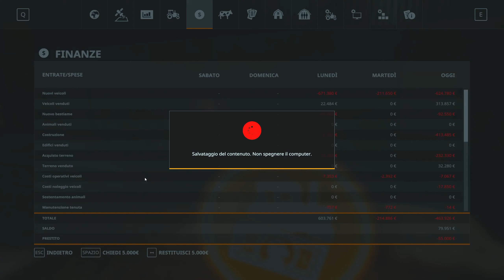FS19 EP#08 RECINTO MISTO MUCCHE CAVALLI con simulatorforlife map La Baume FS19 ITA FARMING fs19 ita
⚠ REGOLAMENTO PER I COMMENTI ⚠ :
1-Non Spammate il vostro canale.
2-Non offendete ,nè incitate all'odio,violenza o fazioni (calcio ,sport politica)
3-Esperimete i vostri pareri in maniera civile ed educata
4.Sono VIETATE polemiche.

Il mio setup da gioco:
Monitor:AOC AGON AG273QCX Monitor Gaming Curvo da 27"
Mouse:  Logitech G502 Mouse da Gioco Proteus Spectrum
Tastiera:Tastiera Meccanica Gaming RGB
Scheda Video:Sapphire Nitro+ Radeon RX 5700 XT 8GB
Processore:AMD Ryzen 7 3700X 8 core, 16 thread.
Scheda Madre:Gigabyte X570 AORUS ELITE.
Ram:G.Skill Trident Z RGB 16 GB DDR4 3600 MHz
SSD:Sabrent SSD Interno 512GB Rocket NVMe PCIe M.2.